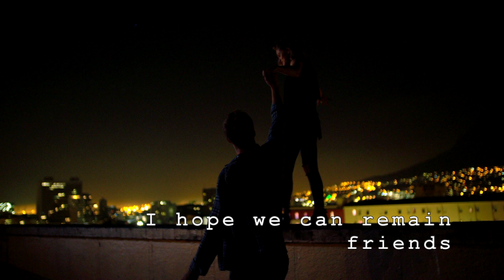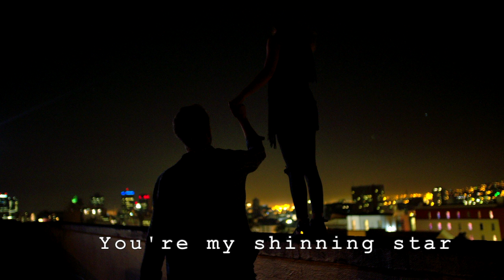Oh No!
This song is about being misunderstood while in and out of a relationship.